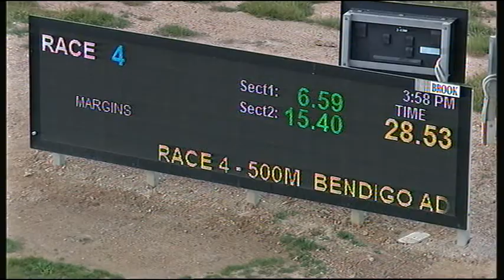BEN WED 25 SEP 19 R4